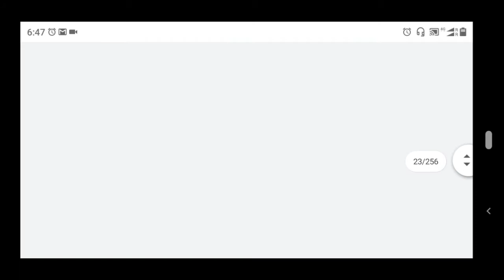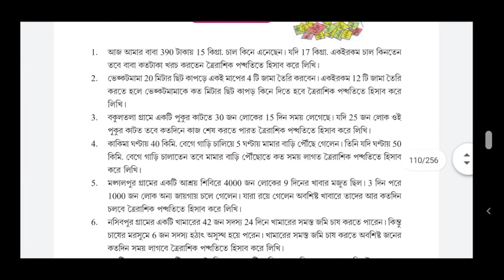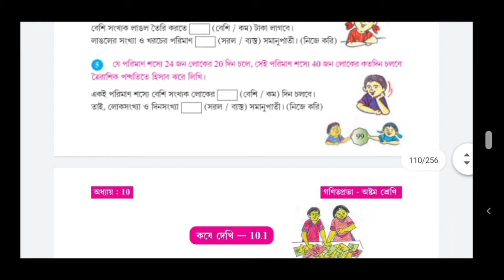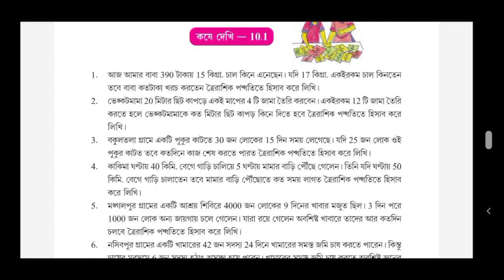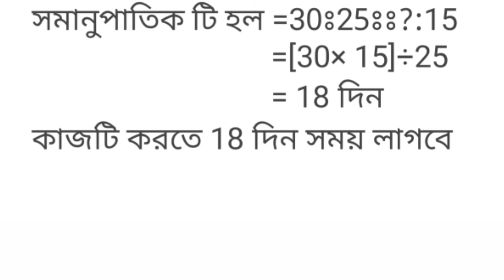গণিতপ্রভা ক্লাস ৮ কষে দেখি। ১০.১/ তৈরাসিক / Gonitpeova class VIII math kose dekhi 10.1 in Bengali